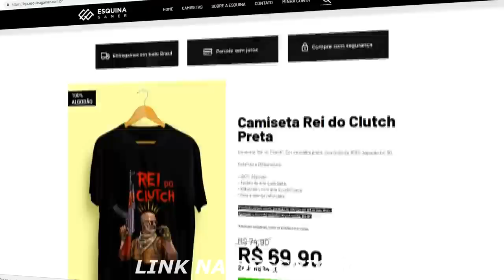HEN1 E BOLTZ GANHAM CLUTCHES INSANOS! FURIA MELHOR QUE A MIBR? TOP5 CS:GO ‹AleArts›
Hen1 e Boltz Ganhando Clutches, Furia insana & Melhor que mibr?
♦ LINK DA ESQUINAGAMER! (VimPeloaleArts)

♦ About Business!

Nomes dos Jogadores/Stream do vídeo:

🐦nixonittt
🐦dokfps
🐦khtex
🐦gaules
🐦brnwowzk1
🐦beyondthesummit_pt
🐦sonikcs
🐦averaldinho
🐦vebonegs
🐦furiatv
🐦starladder_cs_en3
🐦esea